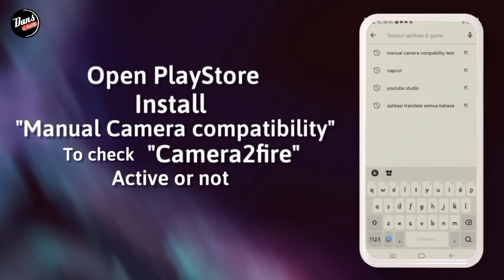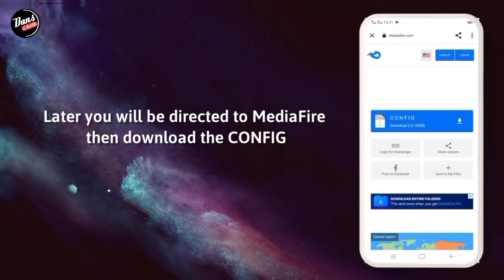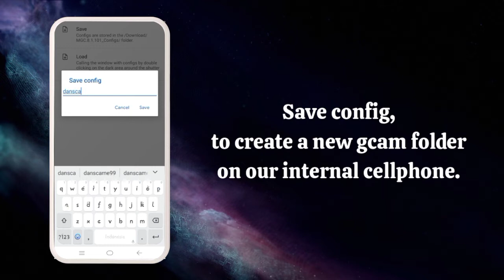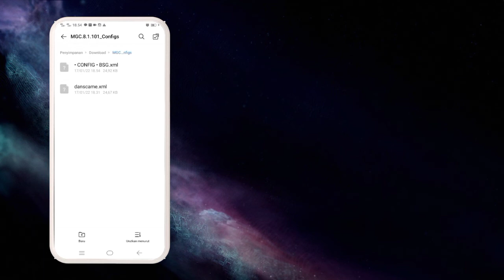TUTORIAL CARA INSTALL GCAM BSG REDMI NOTE 7 - GOOGLE CAMERA REDMI NOTE 7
TUTORIAL CARA DOWNLOAD GCAM BSG REDMI NOTE 7 - GOOGLE CAMERA REDMI NOTE 7

⛔ Perhatian..
Disini Saya Menggunakan Redminote7, Kalian bisa download gcamnya usahakan Kasi tags di komentar ya sob..

☣️ CONFIG
DOWNLOAD CONFIGNYA DI SINI⬇️⬇️